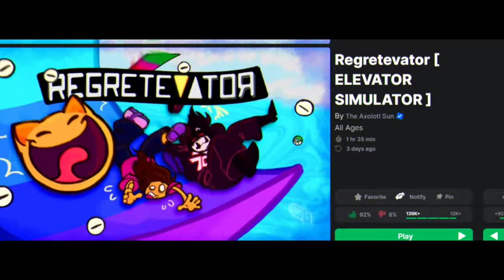Roblox REGRETEVATOR is an ACCURATE name...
Roblox Regretevator is an elevator game designed to make you regret playing...